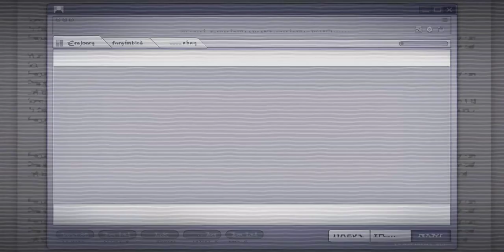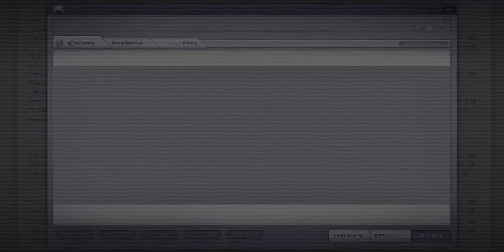Langrisser M — Crossroad of Legends [Event] — Level 3 of 7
Level 3 ("Sweet Crisis") of the event "Crossroad of Legends" (a crossover with "The Legend of Heroes: Kuro no Kiseki") from "Langrisser Mobile" in Spanglish.
If we select the first option, the game gives us 100 000 coins upon finishing the cinematic 1A; othwerwise, a chest with fifty coins in it will appear.

00:00 — Map
00:09 — Cinematic 1A
04:51 — Cinematic 1B
12:29 — Cinematic 2
14:23 — Preparation
15:18 — Dialogue 1
16:48 — Fight
17:05 — Dialogue 2
18:27 — Fight (Crystal Circuit)
19:29 — Fight
20:33 — Dialogue 3 (Treasure)
20:41 — Fight
21:05 — Dialogue 4
21:24 — Victory
21:47 — Cinematic 3